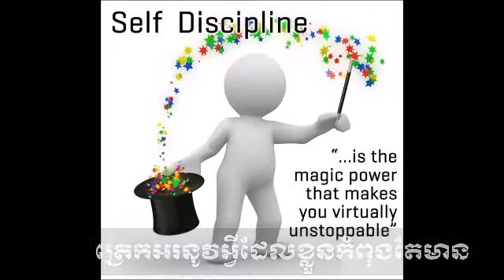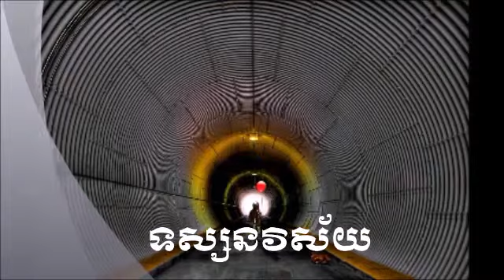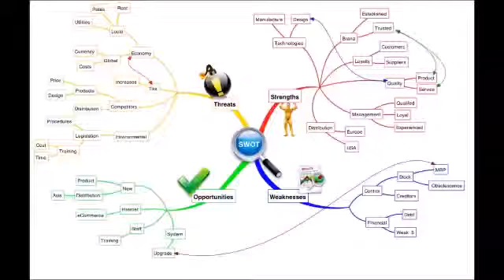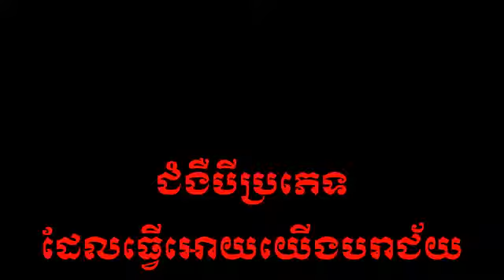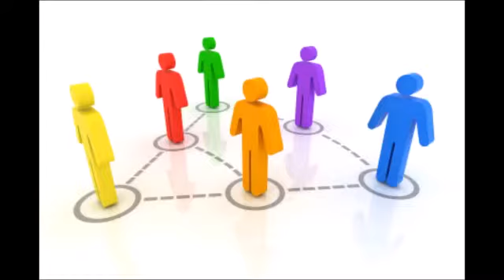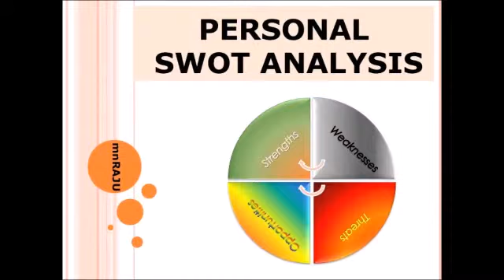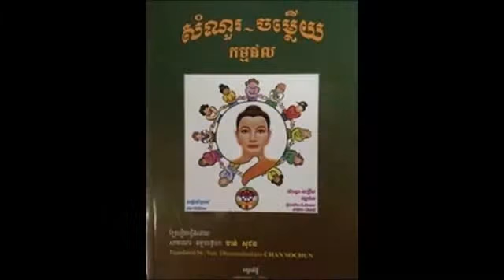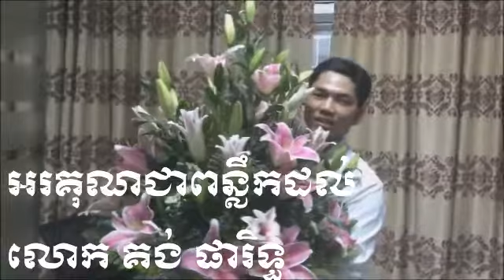Success full movie| Ny iMan Nak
ព្រាបសុវត្ថិ ► កំពុងតែគេងសុខៗសង្សារCall សុំបែក
Khmer song RHM Production CD Mini Album
Song: Nerk Monus Mnak Del Min Thlob Chub Srolanh Khjom + 2015 Huy + Sneha Ayuk 70 Thngai + Kompong Ter Keng Sok Sok Songsa Call Som Bek + Yerng Min Dol Ke Tver Songsa Ke Min Ban Yu + Deng Tha Oun Chea Srey Sa Art
នឹកណាស់ចាំទូរស័ព្ទថៃ្ល - ណុបបាយ៉ារិទ្ធ
Khmer song
RHM Production VCD Vol 197
Song: Nerk Nas Cham Turosap Thlai
Singer: Nop Bayarith
Collection of Best of Khmer Oldies Songs [Non Stop] Version 4
Collection of Best of Khmer Oldies Songs Version 5 [Non Stop]
Collection of Best of Khmer Oldies Songs Version 6 [Non Stop]
Collection of Best of Khmer Oldies Song [Non Stop] Version 7
Singer : Sin Sisamuth
Title : Ke mean somnaing aune bane tuk phneik
Khmer Karaoke
Singer Meas Soksophea
***NOTE*** This video was originally uploaded in 2013 but has been unavailable for more than a year! Basically, a channel I shouted-out in the first version asked to be removed. That's okay! Now, in a slightly re-edited version, the video is back! And space-ownership is STILL a major unresolved issue that deserves attention.

Give it to me I’m worth it Baby, I’m worth it Uh huh I’m worth it Gimme gimme I’m worth it Give it to me I’m worth it Baby, I’m worth it Uh huh I’m worth it Gimme gimme I’m worth it OK I tell her bring it back like she left something Bring it bring it back like she left something In the club with the lights off Whatchu acting shy for Come and show me that you’re wit it wit it wit it wit it wit it Stop playing you know that I’m wit it wit it wit it wit it wit it wit it Whatchu actin shy for Just gimme you Just gimme you Just gimme you That’s all I wanna doAnd if what they say is true it’s true, I might give me to you I may talk a lot of stuff Guaranteed I can back it up I think I’ma call you bluff Hurry up, I’m waitin out front Uh huh you see me in the spotlight Ooh I love your style Uh huh show me what you got Cuz I don’t wanna waste my time Uh huh you see me in the spotlight Ooh I love your style Show me what you got Come and make it worth my while Chorus It’s all on you. It’s all on you. It’s all on you.So what you wanna do And if you don’t have a clue Not a clue I’ll tell you what to do Come harder just because I don’t like it, like it too soft I like it a little rough Not too much, but maybe just enough Uh huh you see me in the spotlight Ooh I love your style Uh huh show me what you got Cuz I don’t wanna waste my time Uh huh you see me in the spotlight  Ooh I love your style Show me what you got now Come and make it worth my while Chorus OK I tell her bring it back like she left something Bring it bring it back like she left something
In the club with the lights off Whatchu acting shy for Come and show me that you’re wit it wit it wit it wit it wit it Stop playing you know that I’m wit it wit it wit it wit it wit it wit it Whatchu actin shy for Uh huh you see me in the spotlight Ooh I love your style Uh huh show me what you got Cuz I don’t wanna waste my time Uh huh you see me in the spotlight  Ooh I love your style Show me what you got now
Come and make it worth my while